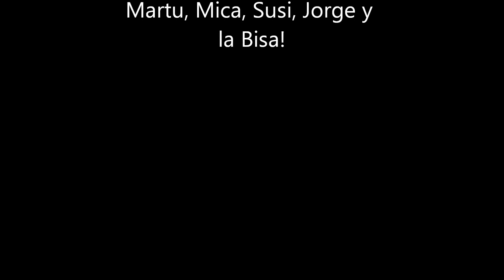recuerdo punta sept 2012